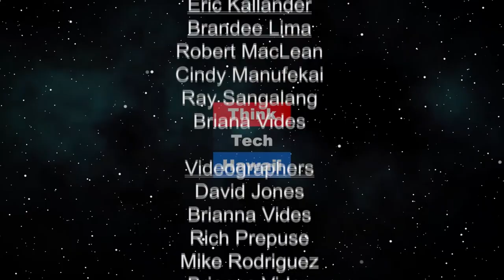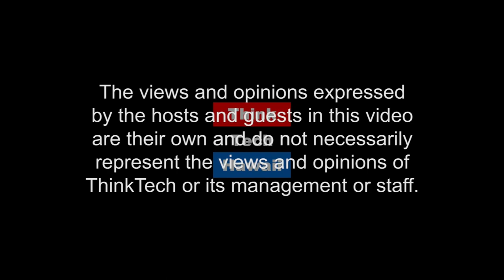Community Concerns (Navigating the Journey)